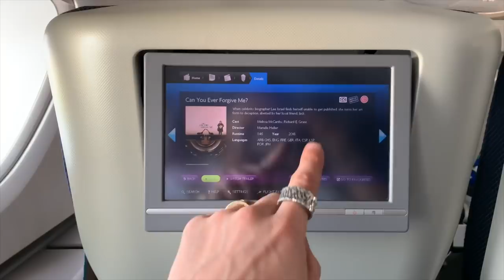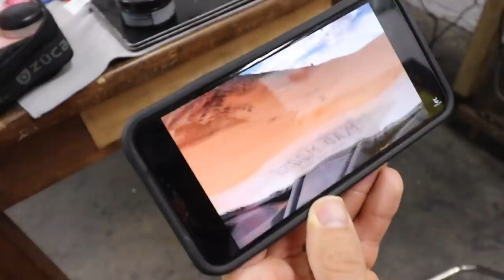BIG LAD ARM DAY | Superset Workout | LA Behind The Scenes Ft. David Laid, Chris Bumstead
LA Commercial Video/Photoshoot with GYmshark complete with a full (and funny) Arm Workout With Mr Olympia Competitor Chris Bumstead aka CBUM

[Video Title]
[Video URL]